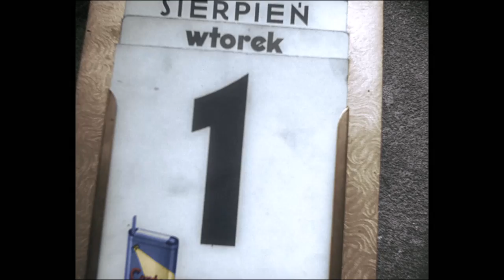Szymon Majewski o filmie "Powstanie Warszawskie".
Więcej wypowiedzi oraz innych materiałów dotyczących filmu "Powstanie Warszawskie" na naszym kanale. Zachęcamy do oglądania!

Produkcja wywiadu: Young & Rubicam Polska